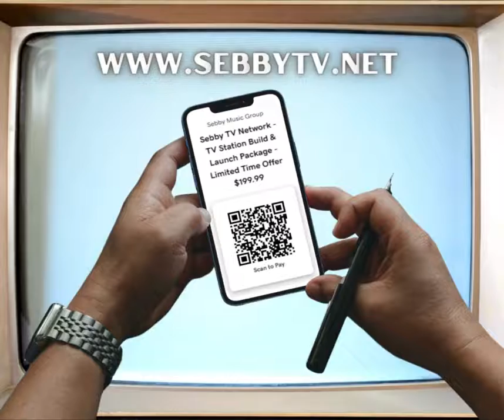50% OFF INSTANTLY: Start Your Own TV Station Today!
In this video, we're offering a 50% discount on our products and services - so if you're interested in starting your own TV station, now is the time!

 TV Station Broadcasting is a great way to showcase your creativity and produce your own content. With our platform, you can create your own TV show or channel, and reach a global audience! This 50% discount is a great way to get started today!
Have you ever dreamed of owning or running your own tv station or network? Sebby TV Network can help make those dreams a reality.

First 5 customers to sign up for a station will be getting a 50% discount off of our Normal rates for the initial set up and 50% off of the monthly  service charge.

About SMG & Sebby TV Network:

Sebby Music Group LLC. was founded by Texas Recording Artist & Singer Songwriter, Mark Sebby. Mark has over two decades of industry experience and plays multiple roles in the Texas Music Scene. He currently owns (and operates) Texas Internet Radio, Texas Internet Music Television, Texas Internet Radio Chart, Sebby's Aviary & Bird Rescue, and a Singer Songwriter.

SMG offers a number of music industry servies, social media marketing ,website design, and more. We have a Professional Won't Quit Attitude and work to develope the same work ethic with each new client. Come experience the difference at SMG!!!

Sebby TV Network is a brand new dream turned reality by Mark. It all sparked from the formation of Texas Internet Music Television. Sebby got a fire pit to start a network of his own and collaborate with other industry professionals and content creators.

"I am stoked to be living in this moment and blessed to have yet another medium to help the little guy and all the underdogs. That was or is me…. I'm just an old underdog. I'd be happy to help in any way. If I possibly can" says Sebby.

Check out the operations of SMG LLC. If you're in the Texas Hill Country and would like to meet Mark in person. We know a guy!!!

SMG LLC - Sebby Music Group -

SMG TV -

Texas Internet Radio Chart - TIRC

Texas Internet Radio - TIR -

Texas Internet Music Television - TIMT

Sebby TV Network -

Sebby's Aviary £ Bird Rescue -

Chapters Description:

00:00 Introduction
00:10 Dream Big
00:30 Control Your New TV Station
00:40 Today's Special Offer